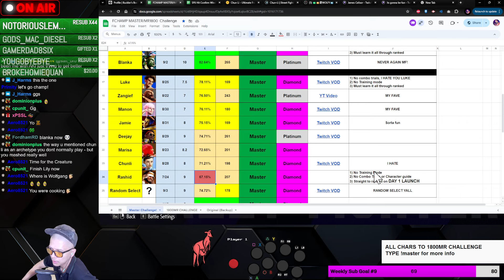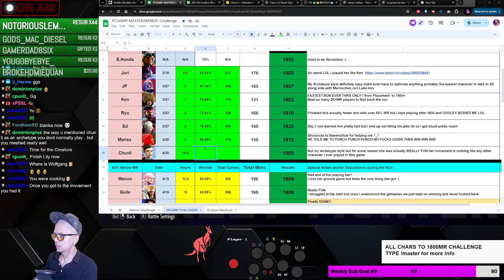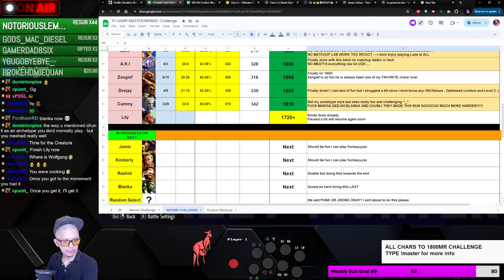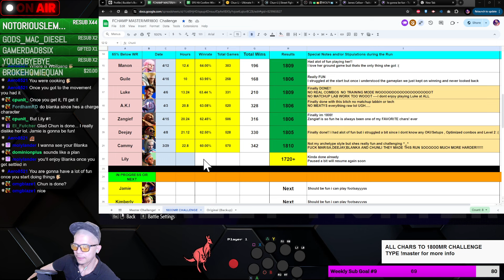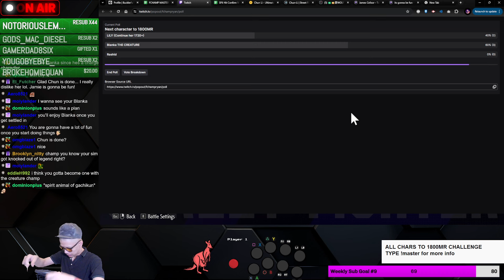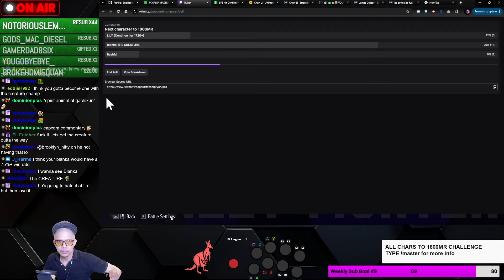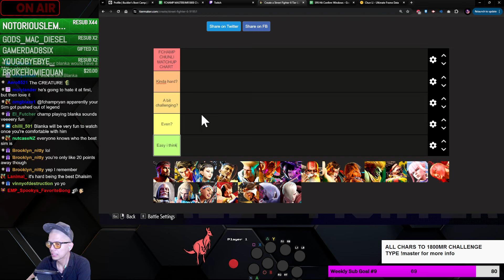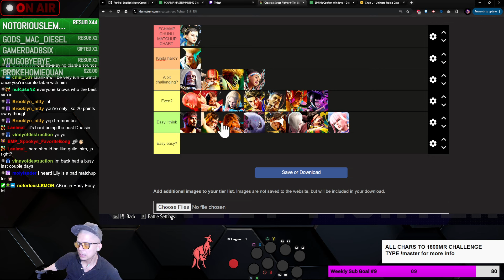MY CHUN ! (GAMEPLAY + TIERLIST)